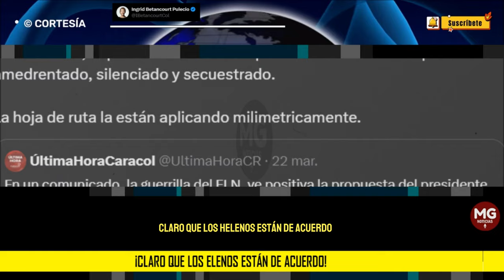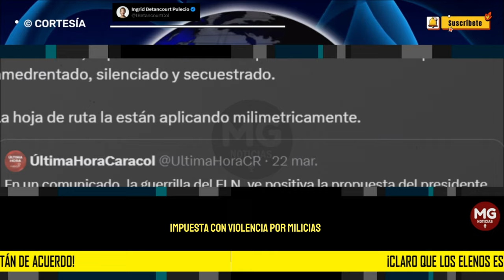¡CLARO QUE LOS ELENOS ESTÁN DE ACUERDO! ⚠️ Advertencia Ingrid Betancourt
Ese fue el plan con Petro, tal como lo hizo Chávez en Venezuela:
post INGRID BETANCOURT